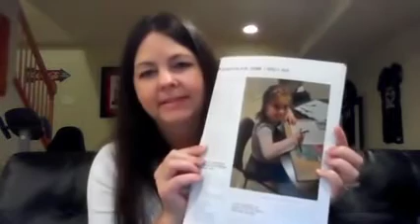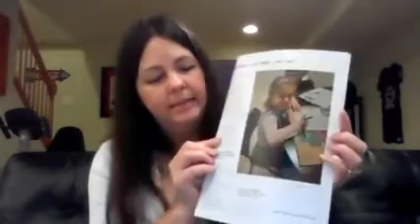Melissa Tumblin, founder of Ear Community, discusses Ally's Act, H.R. 5485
Ally's Act is federal legislation designed to help improve hearing health care by ensuring that private insurers, who are compliant with the Affordable Care Act, cover bone anchored hearing devices and cochlear implants. In addition, this bill covers upgrades every five years, along with accessories, repairs, one hearing and preoperative assessment per year, implantation surgery, post operative medical and audiological services, and provides aural services related to the use of these devices. for more information on acoustic neuroma. Here is a direct link to our webpage with sample letters and additional Ally's Act info